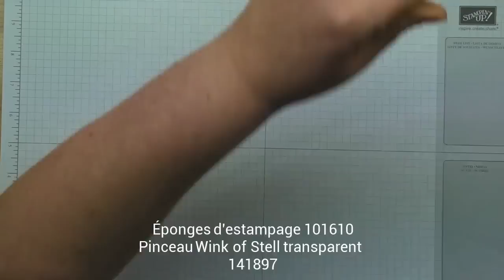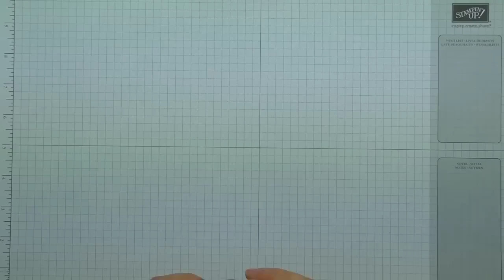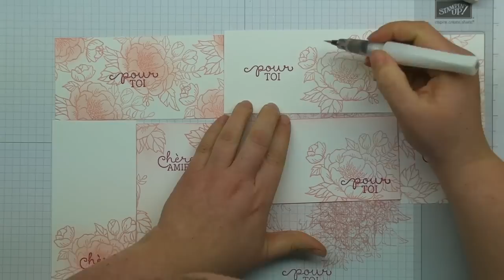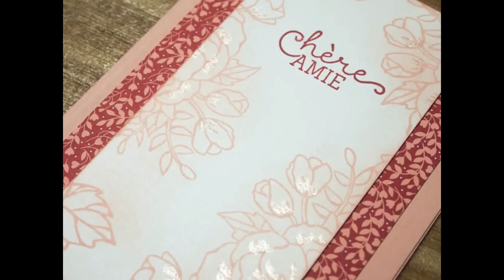Créer plusieurs cartes assorties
Trucs pour faire des cartes assorties en grande quantité et faire varier celles-ci.